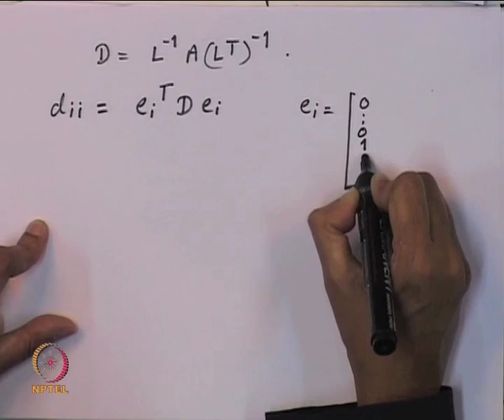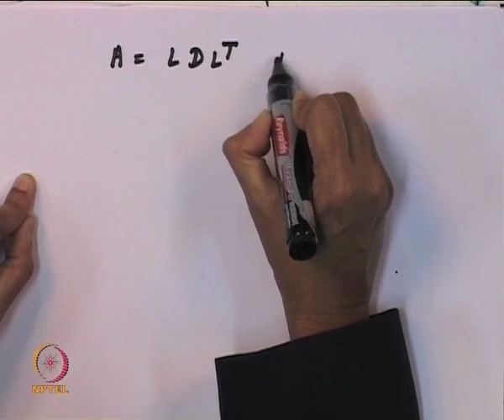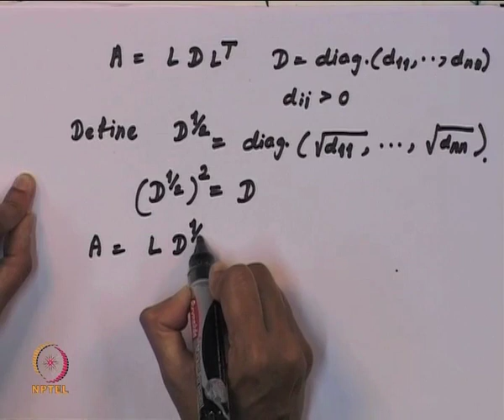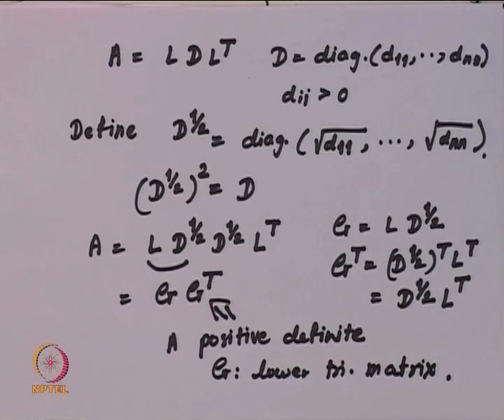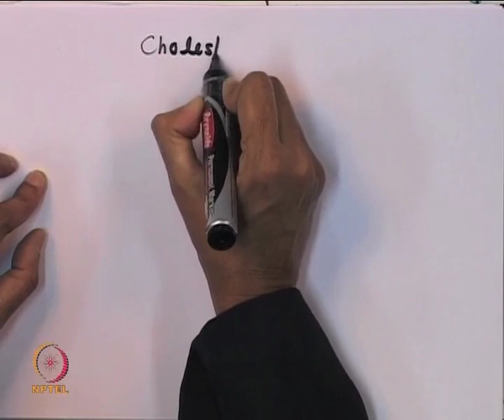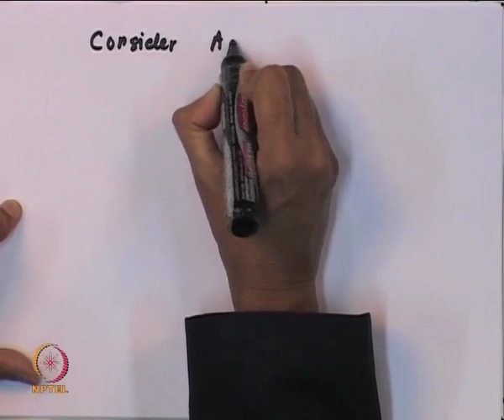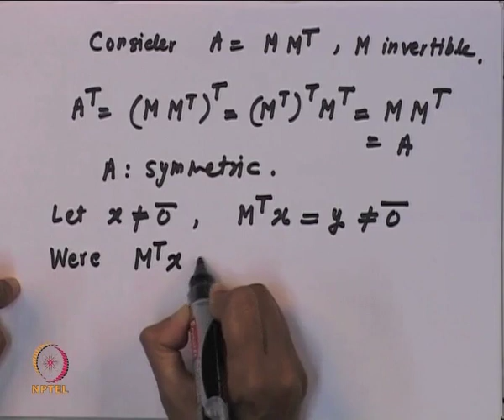Mod-01 Lec-19 Cholesky decomposition